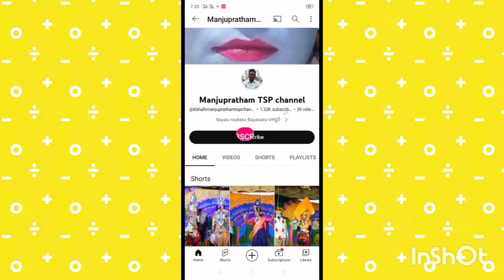Bayalaata k b ಹಳ್ಳಿರ್ ಕೃಷ್ಣ ರುಕ್ಮಣಿ ಮಂಜುನಾಥ